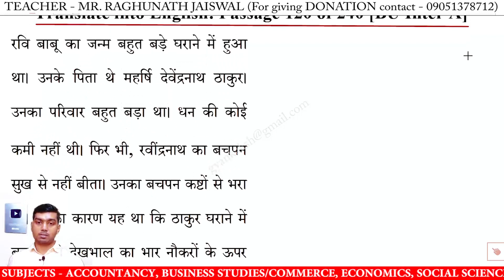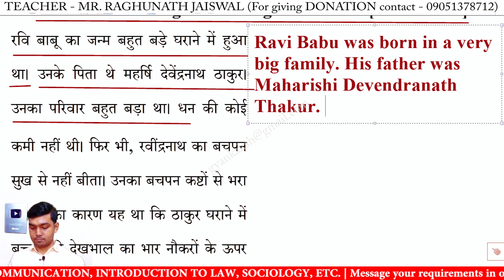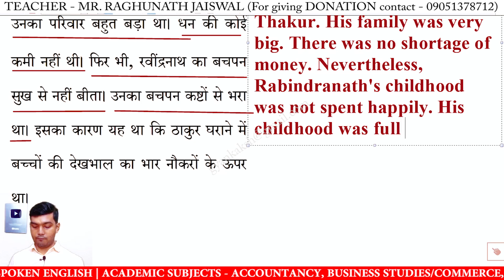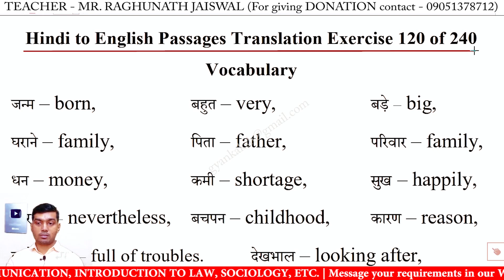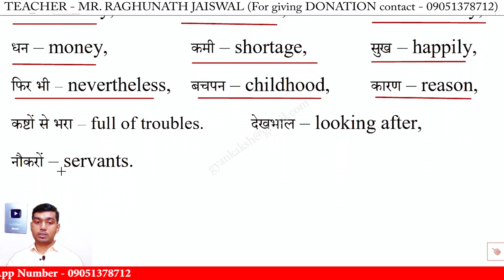KP Thakur Passage translation exercise 120 | Hindi to english translation | translation practice set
KP Thakur Passage translation exercise 120 | Hindi to english translation | translation hindi to english | hindi story translation in english | hindi paragraph translation in english | translation practice set | paragraph writing through translation | passage translation

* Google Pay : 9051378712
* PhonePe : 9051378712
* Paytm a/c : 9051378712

translate the passage into english,
translate into english,
translate into english to hindi by kp thakur,
translate hindi passage into english,
kp thakur passage translation into english,
kp thakur translation hindi to english,
how to translate hindi passage into english,
hindi to english translation,
hindi passage ko english me translate kaise karen,
hindi paragraph translation in english,
hindi paragraph translation